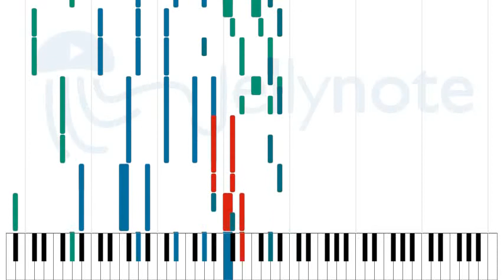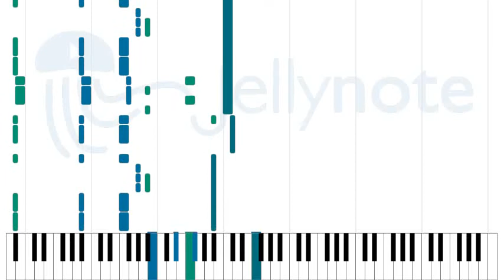DRIPPING INSANITY - the GazettE [Sheet Music]